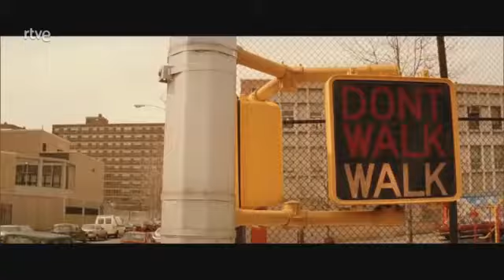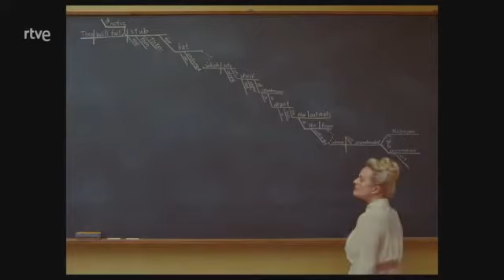La crónica francesa. Días de Cine TVE